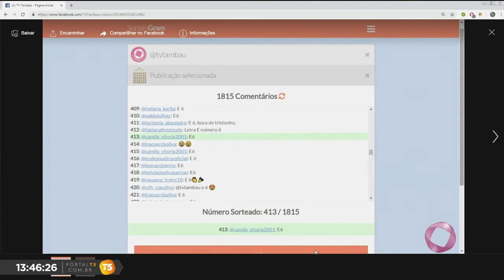Tambaú é Show - Convidados falam das suas agendas